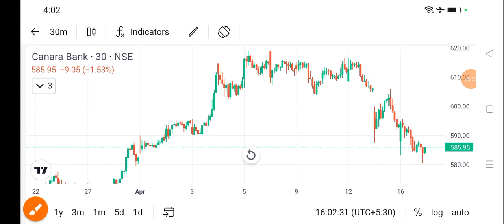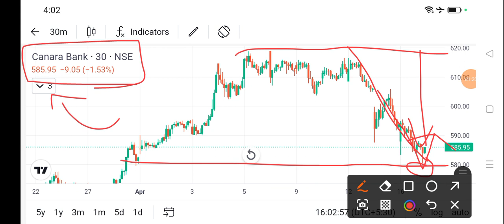canara bank share news today l canara bank share price today l canara bank share price